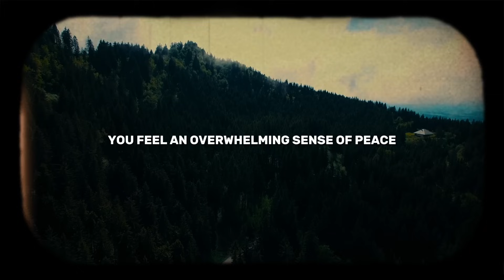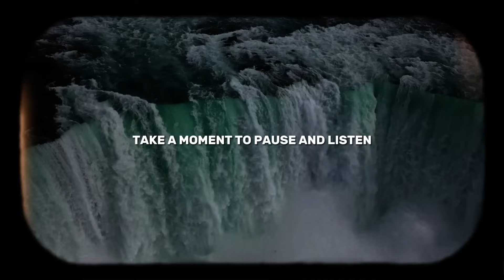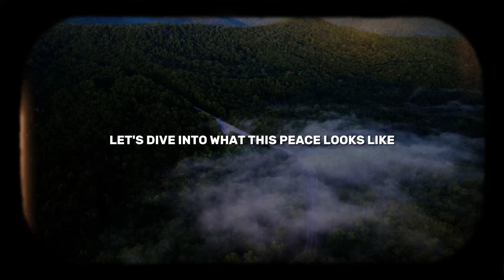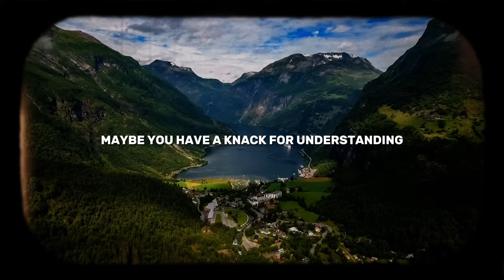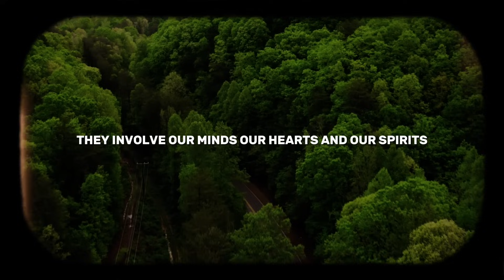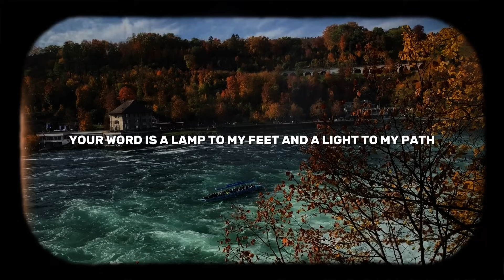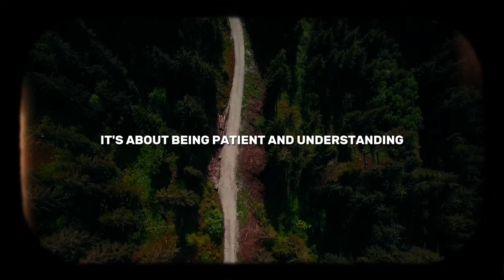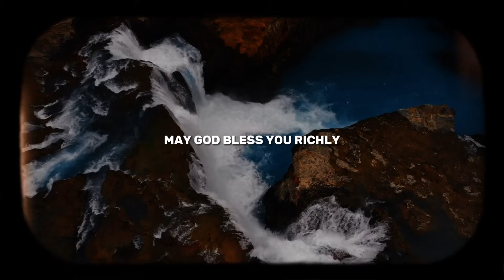7 Things That Only Happen To The Chosen Ones!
In this inspiring video, we explore the 7 unique experiences that only happen to the chosen ones of God. Discover how hearing God's voice, experiencing divine protection, finding unexplainable peace, receiving spiritual gifts, facing spiritual battles, having a deep hunger for God's Word, and radiating God's love are powerful signs of being chosen by Him. Each of these experiences is a testament to God's presence in our lives and His special plan for us. Whether you are a lifelong believer or just beginning your faith journey, this video will uplift and encourage you, reminding you of God's unwavering love and purpose for you. Join us as we delve into these profound aspects of a chosen life and learn how to embrace these blessings fully.